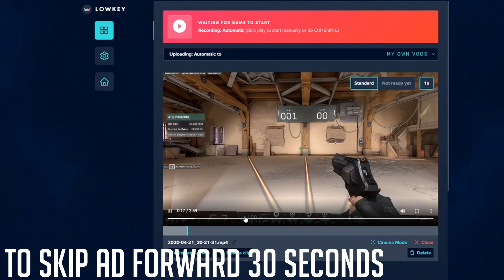VALORANT BEST WTF & FUNNY MOMENTS - Epic Highlights! #40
In this video you see Valorant WTF and Best Moments, Valorant Funny Moments, that are very funny and, epic moments, Valorant daily videos where you can find all the the best Valorant clips, best moments, valorant highlights, valorant twitch highlights, valorant stream highlights, best valorant gameplay, valorant wtf plays

Massive thanks to everyone evolved in this Valorant funny moments video. Valorant funny plays are great to watch with friends and we are happy you join us today!